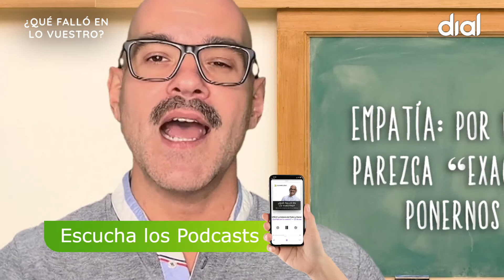¿Qué falló en lo vuestro? 5 tips para ayudar a tu pareja cuando está estresada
Vuelta al cole, vuelta al curro y vuelta al estrés. Entre mascarilla y mascarilla no vemos el rostro de las personas, pero si regresan de las vacaciones para ir a trabajar, os aseguro que detrás hay una cara cabreada.

A más de uno y de una le está tocando aguantar las quejas y el mal humor de su pareja que empieza el “nuevo curso”, y muchas veces no sabemos cómo gestionar esta actitud que incluso puede afectar a la relación.